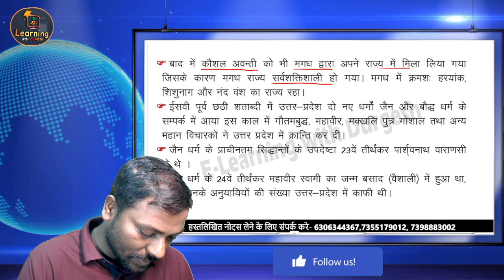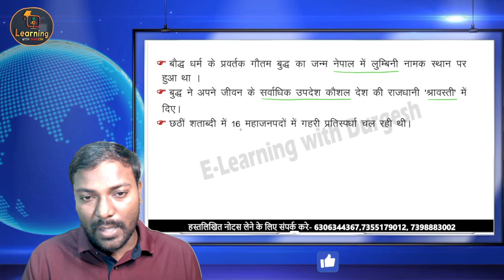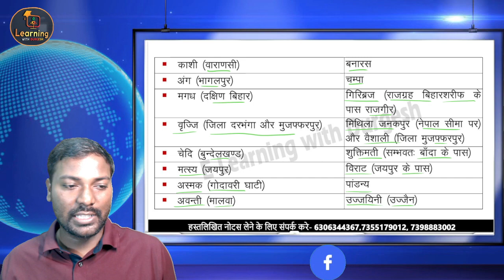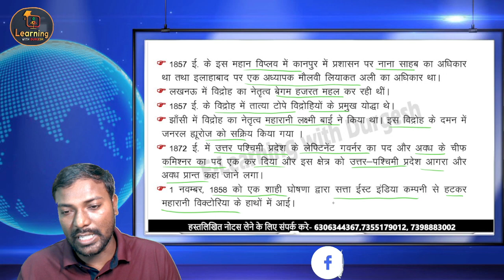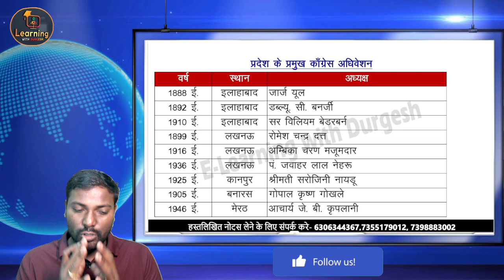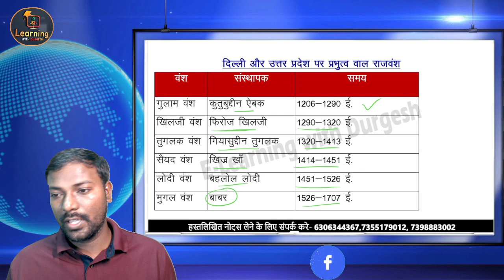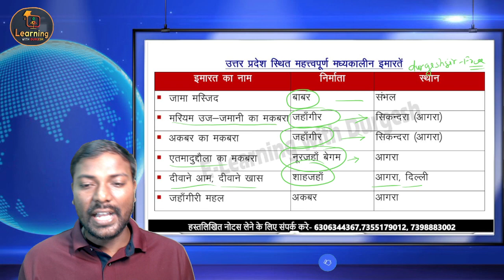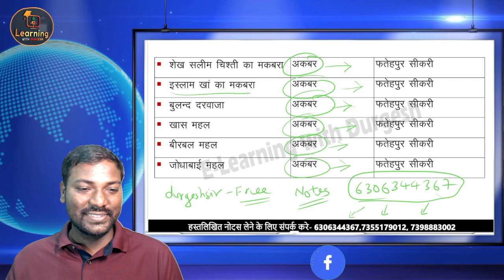Uttar Pradesh GK | Class-03 | उत्तरप्रदेश का इतिहास Uttar Pradesh History | UP GK UPPCS / SUPERTET